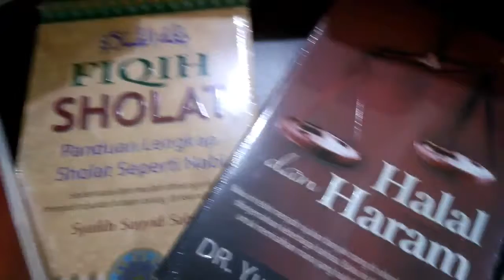Penerbit Buku Islam Murah Terbaik Jabal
Kontak Penerbit Jabal
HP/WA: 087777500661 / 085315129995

Jl. Desa Cipadung No 47
Cibiru Bandung

Penerbit Buku Islam Jabal didirikan pada tahun 2004. Alhamdulillah hingga kini Penerbit Jabal tetap eksis dan terus berkembang. Terbukti dengan Al-Qur'an dan buku yang terus menerus cetak ulang. Di antaranya ada yang masuk dalam kategori Best Seller tingkat nasional seperti buku "Agar Selalu Ditolong Allah" yang telah dicetak lebih dari 100.000 eksemplar.

Untuk memantapkan langkahnya, Penerbit Jabal memiliki 3 lini penerbitan:

1. Al-Qur'an.
Penerbit Jabal sejak tahun 2009 hingga 2013 telah menerbitkan 15 jenis Al-Qur'an: Mushaf Tajwid ukuran A4, A5, dan A6, Mushaf Al-Azhar (ukuran A6), Mushaf Aisyah (ukuran A6), Mushaf Mufassir ukuran A4, A5, dan A6, Mushaf Al-Hikmah A4, A5, dan A6, Mushaf Al-Manar (ukuran A5), Mushaf Perkata ukuran A5 dan A6, dan Mushaf Marwah (ukuran A6). Seluruh jenis Al-Qur'an ini telah dicetak masing-masing ribuan hingga puluhan ribu eksemplar.
Selain itu, ada sejumlah instansi dan lembaga yang bekerjasama dengan Penerbit Al-Qur'an dalam menerbitkan Al-Qur'an. Hal ini menunjukkan semakin besarnya kepercayaan publik terhadap penerbit Jabal. Beberapa instansi dan lembaga itu di antaranya bisa dilihat disini.

2. Kitab Klasik
Kitab klasik tergolong unik. Ia ditulis oleh ulama-ulama besar yang telah diakui keilmuan dan kesalehannya oleh kaum muslimin. Penerbit Jabal banyak menerbitkan buku-buku ini karena pengakuan umat terhadap ulama-ulama yang pernah menulisnya. Penulis kitab itu d antaranya: Imam Al-Ghazali, Imam Ibnul Qayyim Al-Jauziyah, Imam Al-Mundziri, Imam Az-Zabidi, Imam Muhammad Al-Manbaji, Imam Al-Qurthubi, dan sebagainya. Semua kitab klasik yang Penerbit Jabal terjemahkan merupakan kitab klasik rujukan atau referensi. Sehingga sangat dibutuhkan oleh umat Islam.

3. Buku Anak
Lini penerbitan ini terus berkembang. 90 % buku anak terbitan Jabal cetak ulang hingga 3 kali. Hal ini menunjukkan kepercayaan pembeli terhadap buku-buku anak Penerbit Jabal ditengah persaingan penerbit-penerbit buku anak lainnya. Penerbit Jabal berusaha menampilkan buku-buku anak bermutu yang didasari pada penelitian yang dibutuhkan anak.

Alasan-alasan inilah yang membedakan Penerbit Jabal dengan penerbit lainnya. Walaupun tak ada gading yang tak retak, Penerbit Jabal akan terus berusaha memberikan yang terbaik dalam menghasilkan karya-karya yang bermanfaat.

Penerbit kitab fathur rabbani, penerbit shahih sirah nabawiyah, penerbit fiqh wanita, penerbit buku halal haram buku yusuf qardhawi, penerbit buku pengobatan nabi, penerbit buku la tahdzan untuk wanita, penerbit buku tanda tanda orang akan mati, penerbit bulughul maram, penerbit kitab asbabun nuzul, penerbit kitab shahih bukhari muslim, penerbit buku dan kitab fiqh shalat syaikh sayyid sabiq, penerbit kitab shahih doa dan dzikir, penerbit kitab shahih muslim, penerbit kitab shahih bukhari, penerbit buku agar selalu ditolong Allah